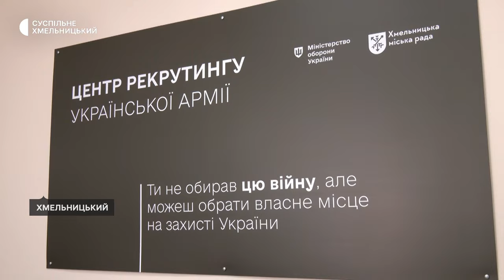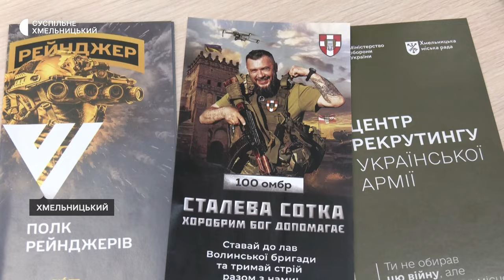Перший рекрутинговий центр української армії відкрили в Хмельницькому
Перший рекрутинговий центр української армії відкрили в Хмельницькому центрі надання адміністративних послуг. Це 28-й такий центр по всій Україні, розповів Суспільному на відкритті уповноважений Міністерства оборони з питань рекрутингу Олексій Бежевець. За його словами, тут охочі вступити до лав Збройних Сил України зможуть дізнатися більше про військову службу, обрати для себе спеціальність, згідно побажань та здібностей. Детальніше – в нашому матеріалі.